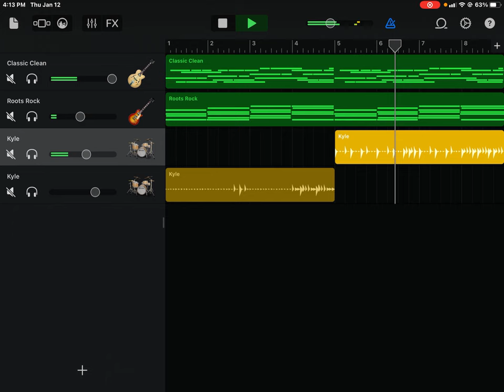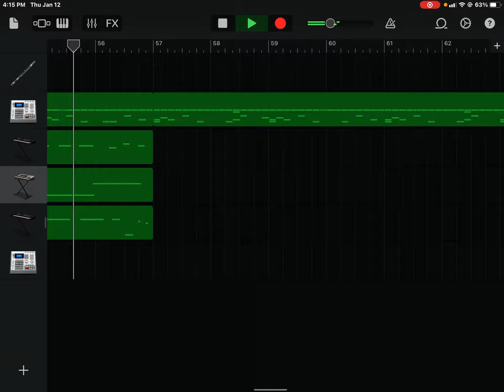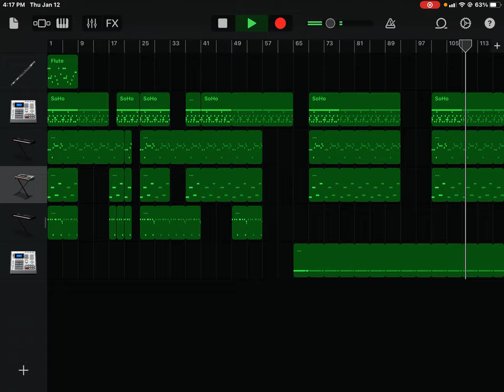W song??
music.